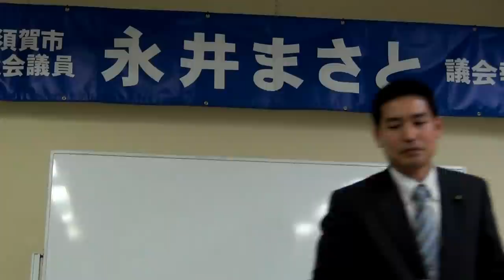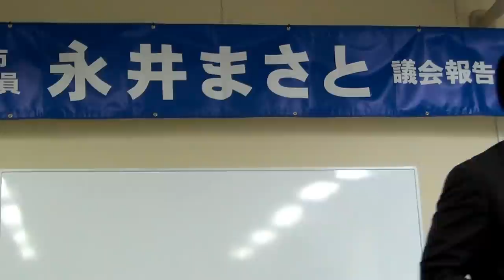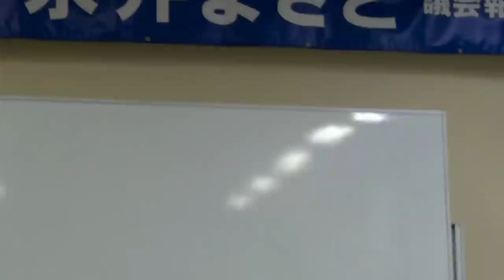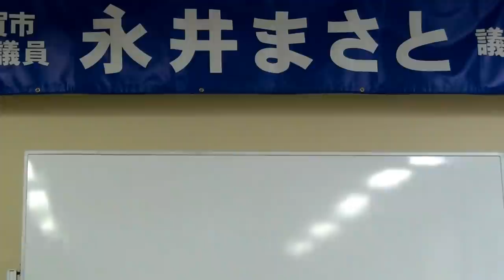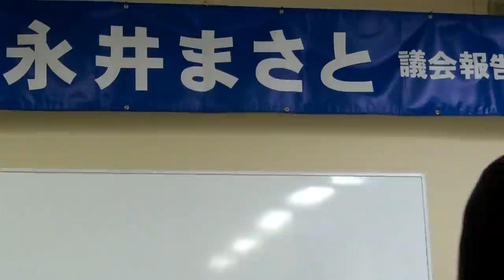永井まさと横須賀市議の議会報告会＠鴨居コミュニティーセンター 2012.05.16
平成24年5月16日　横須賀市鴨居コミュニティーセンターで
行われた、永井まさと横須賀市議会議員の議会報告会の様子です。
後半、参加者との質疑応答では、財政と美術館問題や自治基本条例
についても詳しく語っています。